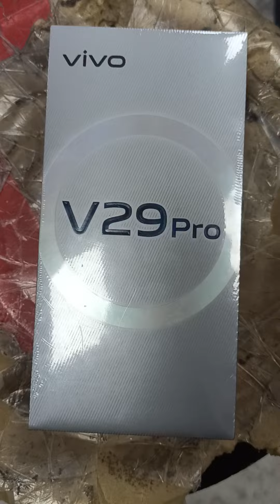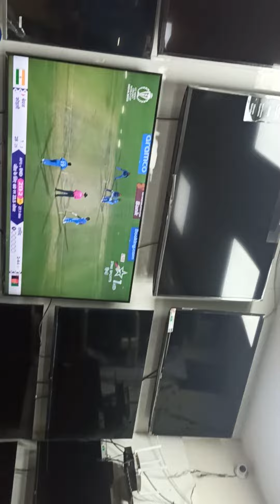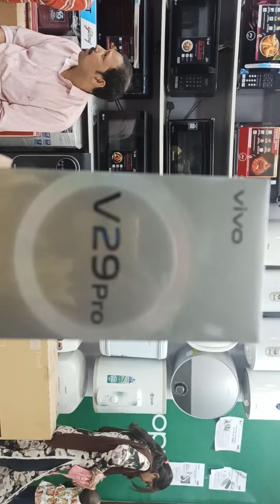Vivo v 29 pro best price Vivo v25 Pro sabse Sasta liya maine vivo v29 pro after use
Public

Vivo v 29 pro best price Vivo v25 Pro sabse Sasta liya maine वो v21 प्रो मैं सबसे सस्ता लिया

vivo v 29 pro review
vivo v27 pro vs vivo v25 pro
vivo v25 prices in pakistan
vivo v27 vs realme 11 pro plus camera test
vivo v26 pro first impressions